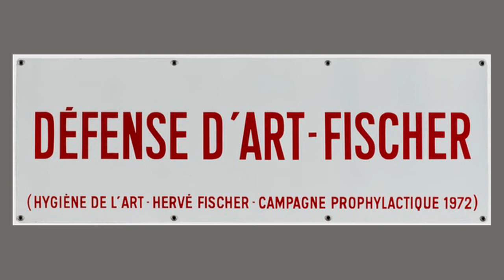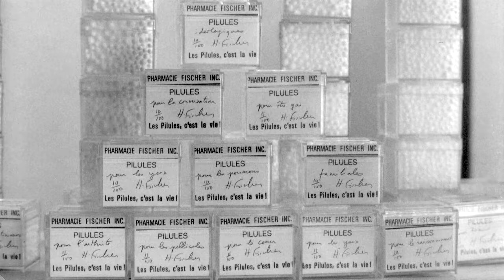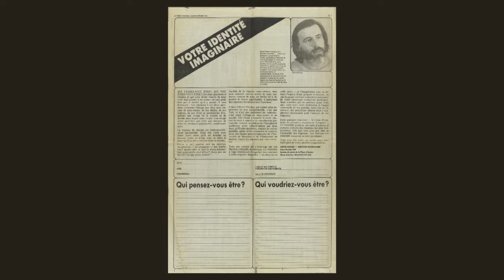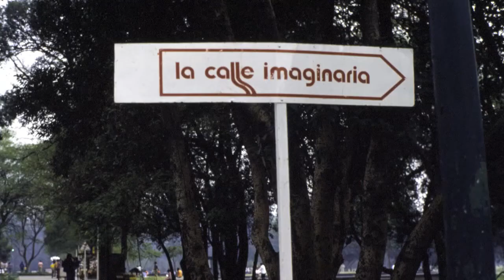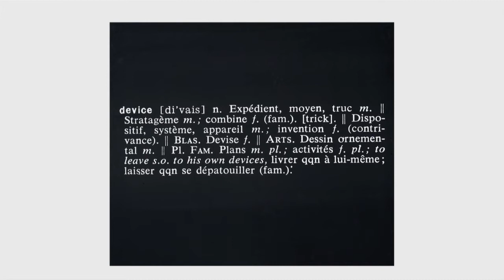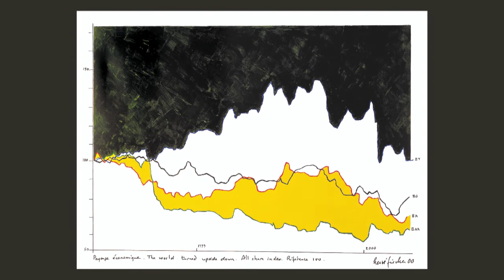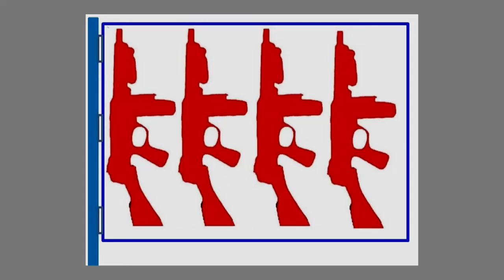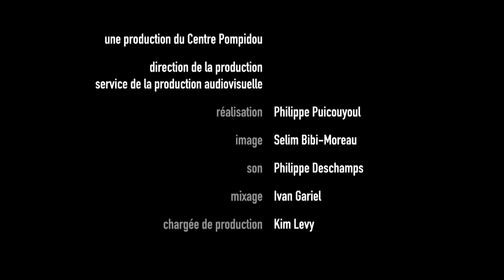Entretien avec Hervé Fischer | Centre Pompidou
Du 15 juin 2017 au 11 septembre 2017 : Exposition Hervé Fischer et l'art sociologique.
Entretien entre Hervé Fischer et Sophie Duplaix, commissaire de l'exposition.